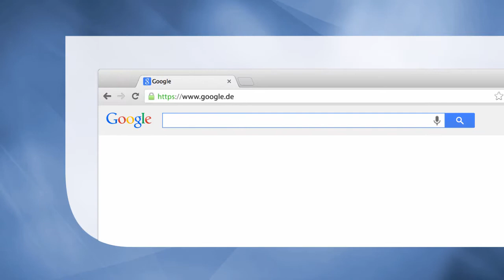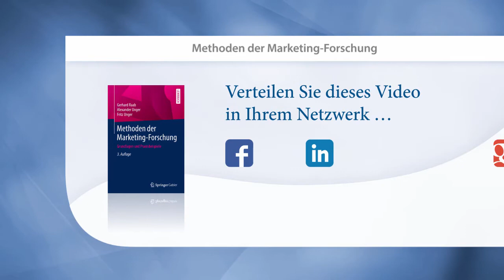Methoden der Marketing-Forschung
Alle wichtigen Methoden der Marketing-Forschung auf einen Blick.
Mit konkreten Anwendungsbeispielen.
Berücksichtigt kulturvergleichende Forschung in den Sozialwissenschaften.

Hauptdisziplin: Business and Management